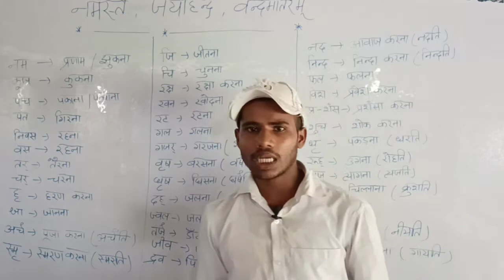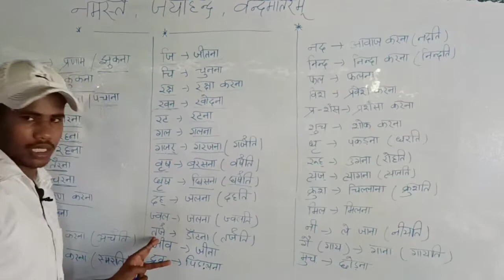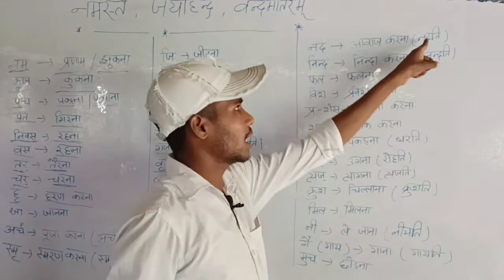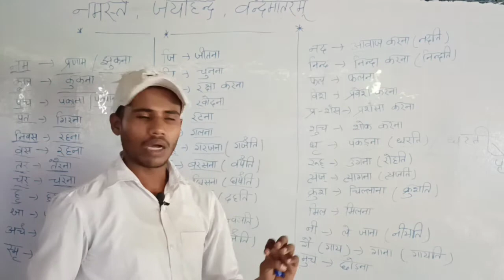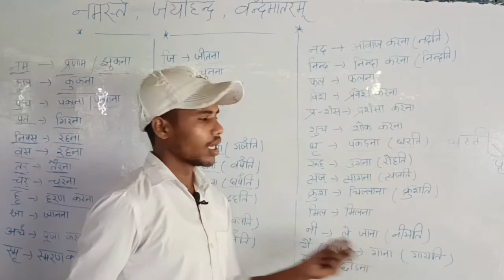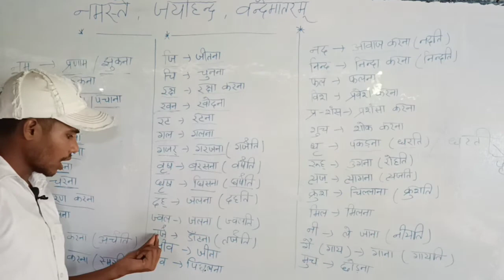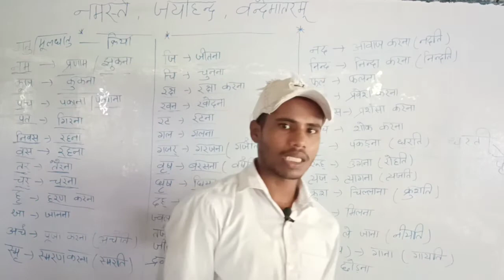धातु का मूलरूप/धातु/मूलधातु/संस्कृत में धातु या मूलधातु/संस्कृत में धातु रूपकैसेयादकरे/@ajrsir prt-2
Sanskrit vyakaran by ajr sir
व्याकरण class 9
संस्कृत व्याकरण परिचय
संस्कृत व्याकरण

                       🙏ajr sir🙏